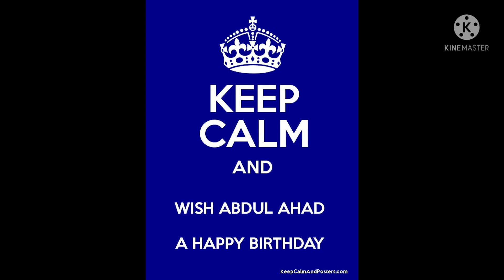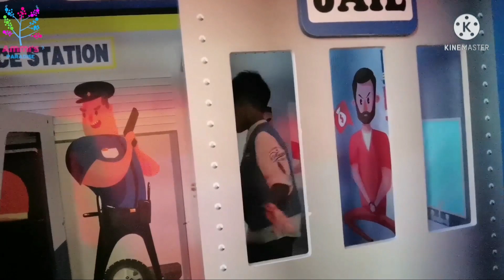BIRTHDAY VLOG | Al Andalus Mall | Khana Khazana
For my previous vlogs please check below links